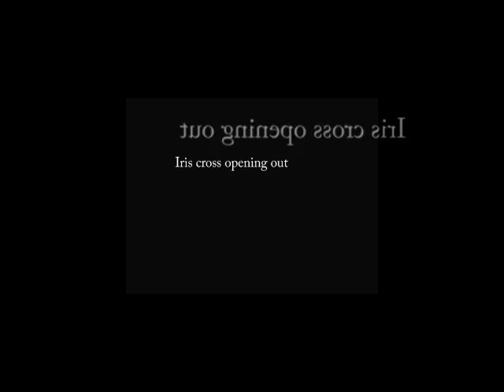(YTPMV) iPhone 3G Scan